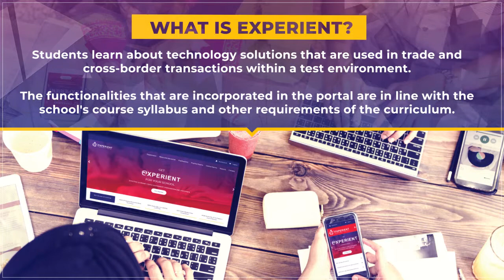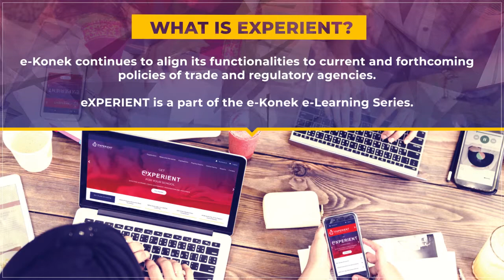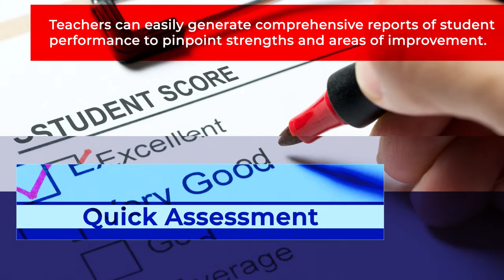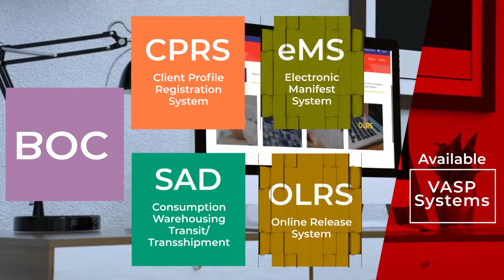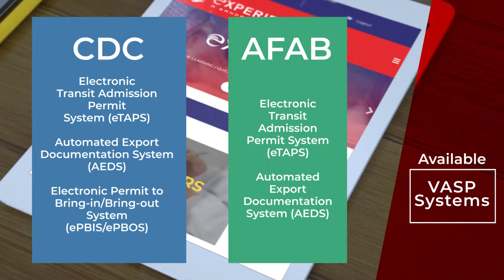About eXPERIENT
Take a look at the objectives of eXPERIENT and how it helps student and teachers alike. Get ahead of your peers with the opportunity to practice using technology solutions that are currently being utilized by various stakeholders. Experience being ahead. Experience eXPERIENT.